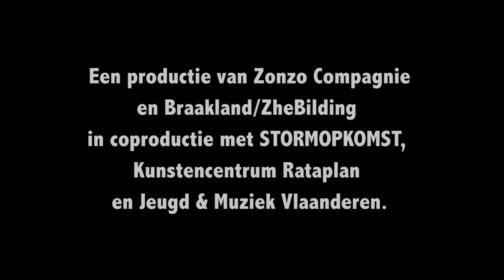Official trailer Station - Zonzo Compagnie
Een station is een plek van vertrek. Kijk maar naar de bordjes, je kan werkelijk overal naartoe. Je moeder controleert nog gauw even je bagage, terwijl jij alvast de trein opstapt en een plaats uitzoekt. En dan plots gebeurt het! De conducteur die op zijn fluitje blaast. De deuren die sluiten. De trein die traag vertrekt. Op het perron geeft je moeder je nog een laatste knipoog. Je zwaait nog even. En weg ben je!

STATION brengt een verrassende combinatie van muziek en knutselarij met treinen, sporen en wissels. Muzikanten Nicolas Rombouts (Dez Mona) en Joris Caluwaerts (The Go Find, Zita Swoon,…) zijn de treinbestuurders. Aarich Jespers (Zita Swoon Group) staat in voor de machinerie. Theatermaker Adriaan Van Aken (BZB) coacht het verhaal.

Gedurende drie seizoenen kende voorganger WAGON een groot succes in binnen- en buitenland: de treinreis door een unieke muzikale fantasiewereld zette de verbeelding van jong en oud wagenwijd open. Opvolger STATION zet deze reis verder. Het avontuur lonkt!